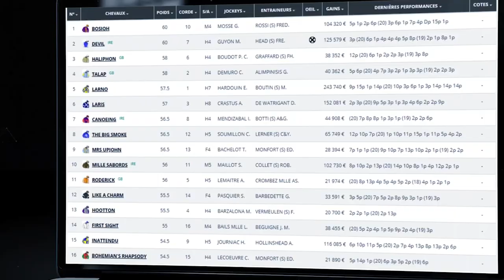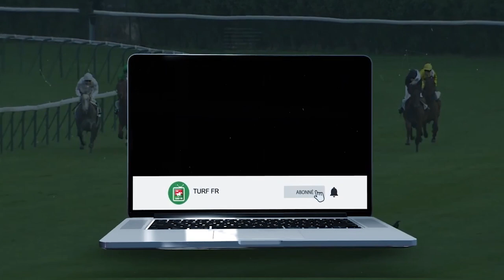Minute Quinté TURF FR : PRIX DE GRASSE - Vendredi 11 Fevrier 2022 - Cagnes sur Mer 🏇 PMU #268341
🥇 Retrouvez le pronostic exclusif de notre expert Turf Lucius Simenon pour le  PRIX DE GRASSE - Vendredi 11 Fevrier 2022 à l'hippodrome de Cagnes sur Mer en France.

✅ NOS LOGICIELS TURF :
✔️ Logiciel TURF INFO Professionnel Edition: